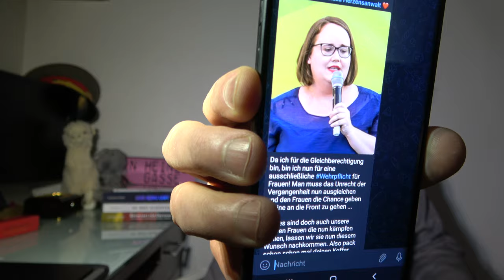Brasilien gegen Scholz!? Baerbock angezeigt! Bargeldverbot wird von Händlern forciert! SATIRE!!!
Der Monat beginnt mit einem Füllhorn guter Nachrichten und Robert Götz Matuschewski ist begeistert für die Bundesregierung zu arbeiten! SATIRE!!!